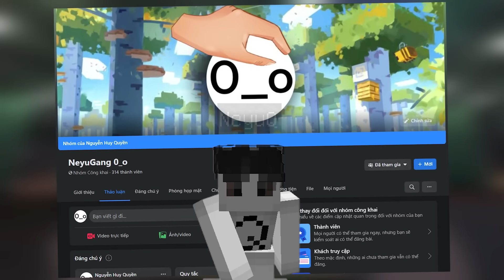Tôi Biến Thủy Cung Thành End City Trong 400 Ngày Minecraft Vcraft SMP #4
Shader:
- Complementary Shaders
- BSL Shader
© Bản quyền thuộc về NeyuQ
© Copyright by NeyuQ ☞ Do not Reup